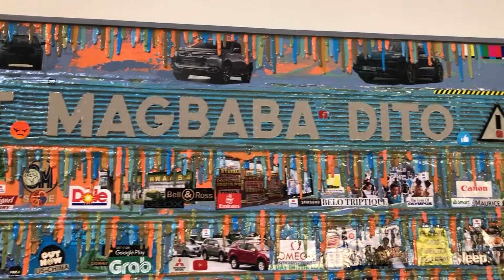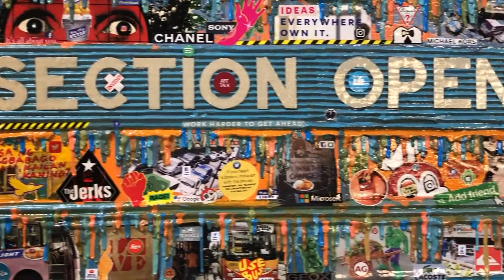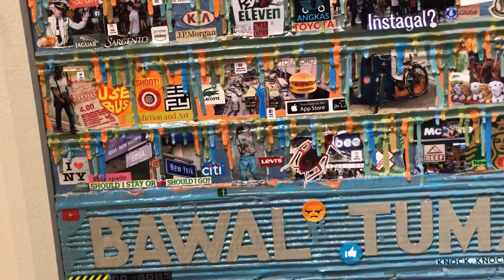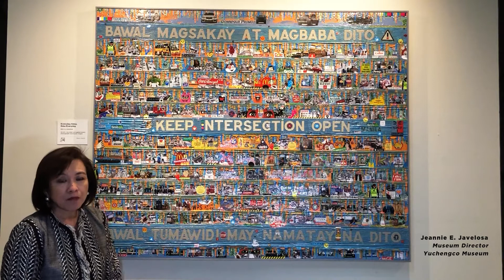Archives Unveiled - PAA 2019-2020 (Ep. 3: Everyday EDSA, EDSA Everyday)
This whole month of September we will be showcasing the works from the 20 artists that were chosen as winners from the Philippine Art Awards 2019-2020. This is the 25th year of the Philippine Art Awards and it is recognized as the most preeminent contemporary art competition and exhibition in the country.

Today we take a look at the piece entitled: Everyday EDSA, EDSA Everyday by Eric G. Guazon
Acrylic, recycled corrugated board, photographs and found images

Catch a new episode of Archives Unveiled on Tuesday at 2:30pm.